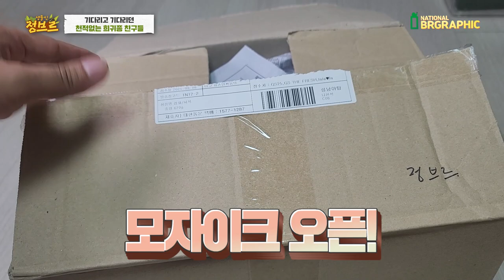의문의택배) 이런거는 많이 보내주세요..감사합니다.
춘갈농장 사장님 항상 감사합니다! 항상 택배 열때마다 뭐가 나올지. 기대하게 되는 택배입니다 ㅋㅋ